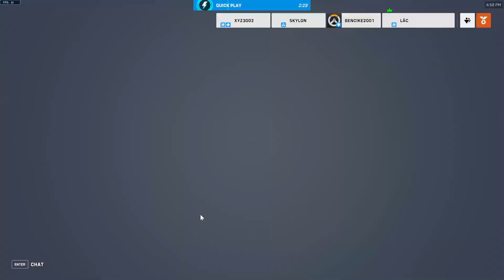BEOLTOTT MINKET KIRIKO KATALIN, A JÁTÉK ÚJ HŐSE! 😱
Halloween alkalmából újra összejött ez a kis csapat, azaz én, Brown, Skylon és Bence, hogy kipróbáljuk az Overwatch 2 új Halloweeni módját, ami mondjuk nem tartott sokáig, de kipróbáltuk, a videó többi része pedig a szokásos tömény hülyeség. 😂

Zenék:
ExoNova - Electro Swingity
deadman 死人 - Omae Wa Mou